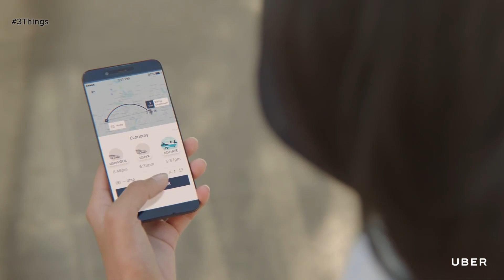Uber Shows Off Its Flying Car Prototype! 3 Things to Know Today.